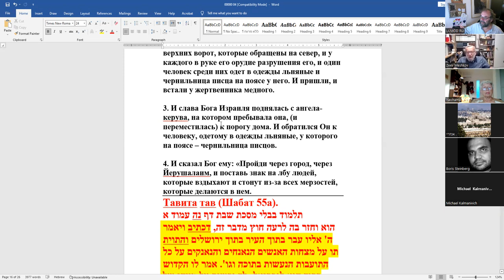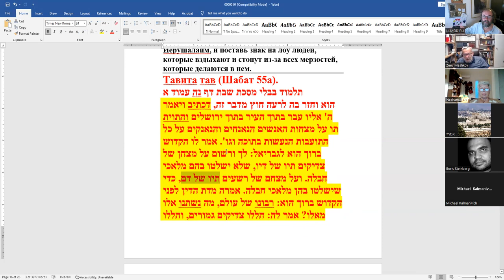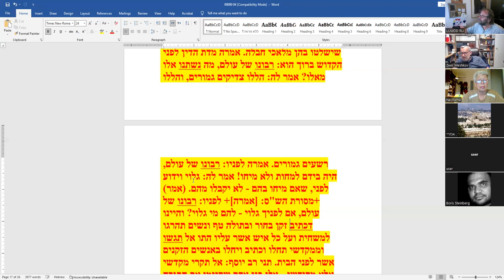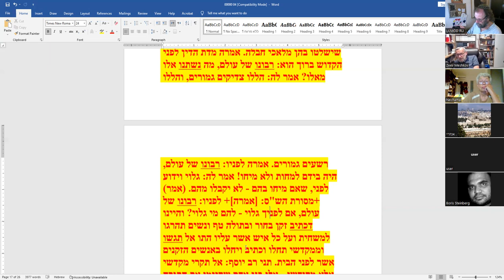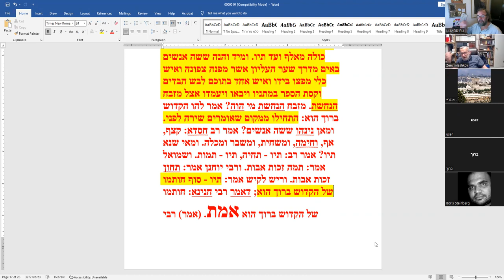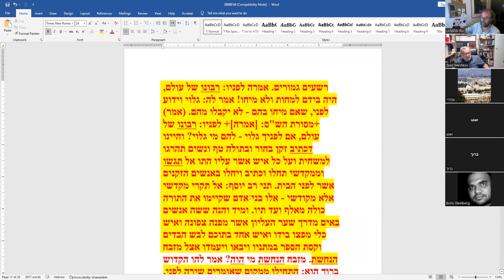«Книга пророка "Йехезкель", продолжение. Рав Зеев Мешков, 13.07.2022